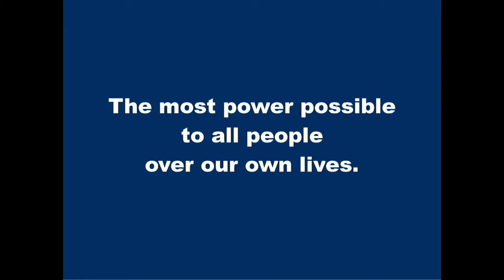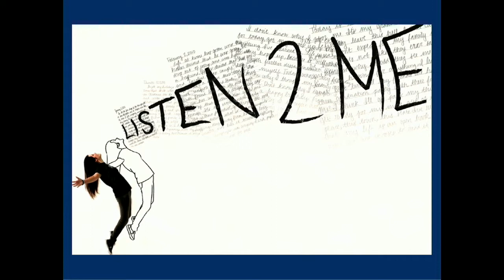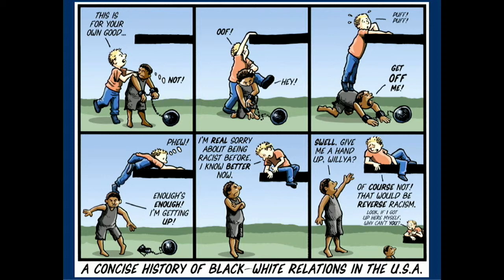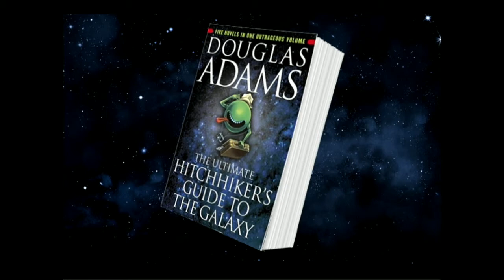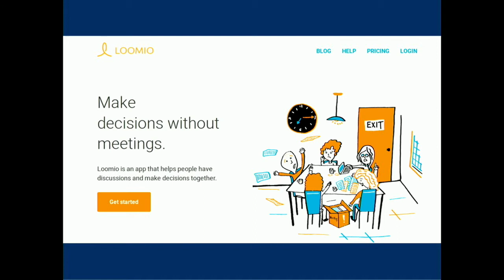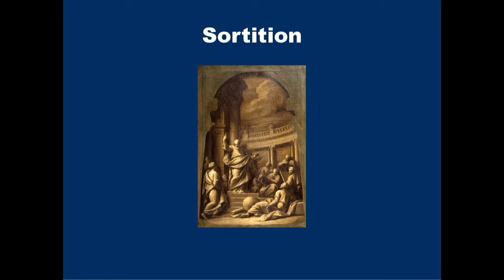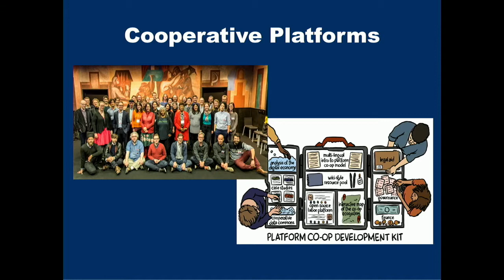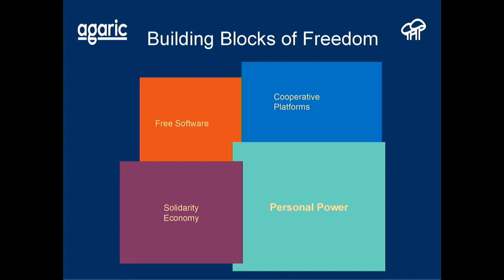DrupalCon Seattle 2019: Scaling Community Decision-making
Any Free/Libre Open Source Software project will have elements of do-ocracy (rule of those who do the work) but not all decisions should devolve to implementors. Rather, a basic principle is that decisions should be made by the people who are most affected.

Particularly when a decision strongly affects more than those who carry it out, therefore, we need better ways of making decisions that give everyone their say. This starts by letting people by heard by everyone else. Fortunately, we can scale conversations and decisions in a fair and truly democratic way.

Learn why meritocracy ("rule of those with merit") is a completely bogus and harmful concept.
Gain a passing familiarity with various ways decisions are or have been made in Drupal.
Add sociocracy and sortition to your vocabulary and understand how these esoteric concepts can help our community scale.
See how Drutopia is putting more democratic decision-making approaches into practice.
The most important things we have to do need to be done together. And our work together is most powerful when we make decisions about it together.

See quotations from, citations for, and resources related to the presentation.